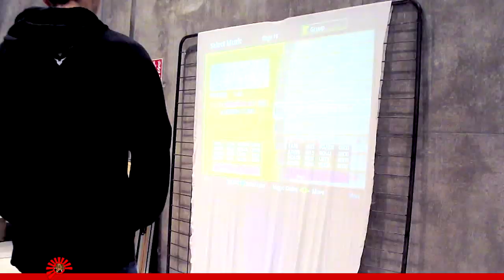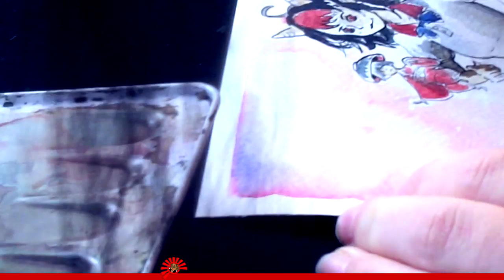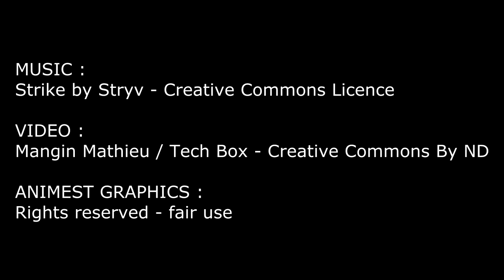convention Anim'Est 2014 - Nancy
Les 8 et 9 Novembre 2014, le centre des congrès "Prouvé" de Nancy accueillait la convention Anim'Est

La convention couvre de nombreux aspects de la culture otaku et de la culture geek, le retro-gaming, l'anime, le manga et, bien sur, le cosplay.

Un grand merci aux cosplayers pour leur sympathie et aux exposants pour leur disponibilité.